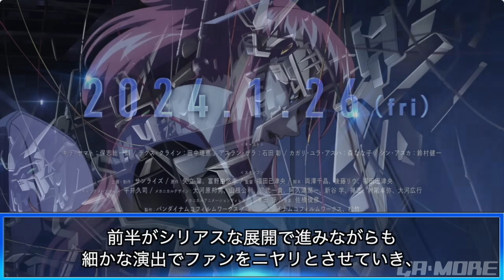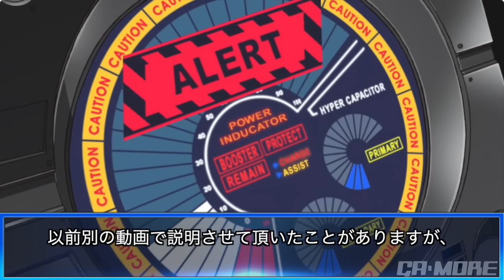劇場版SEEDは賛否両論？最高のお祭り作品をレビュー【機動戦士ガンダムSEED FREEDOM】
ネタバレを含みますのでご注意下さい。

なぜキラの信念は揺らいだのか？歌詞から判明した内容とは？新情報を徹底考察【ガンダムSEED FREEDOM】

未来の話なのにおかしな事になっている理由とは？劇場版SEEDの第一弾PVを徹底解説【劇場版 機動戦士ガンダムSEED FREEDOM】

ストフリが!?シンが!?劇場版はまさかの展開・・・最新情報まとめ【機動戦士ガンダムSEED ignited】

【中立国が生み出した最悪の兵器】MVF-X08 エクリプスガンダム【機動戦士ガンダムSEED ECLIPSE】

月刊ガンダムエース2021年9月号
G GENERATIONシリーズ
スーパーロボット大戦シリーズ